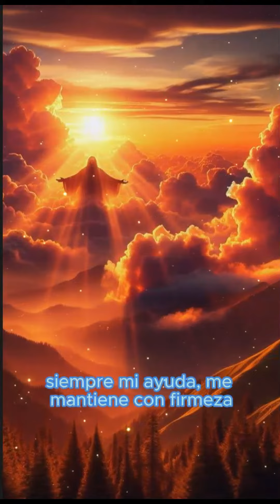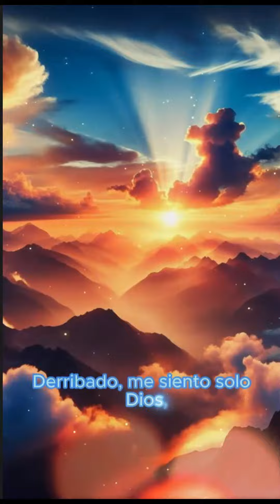🙌Canción de Dios es grande 🙏| Es mi refugio, mi fortaleza | Creada con IA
Sumérgete en la fuerza y la determinación de "Dios, Mi Refugio y Fortaleza", una poderosa canción de acid rock city pop que te llevará en un viaje emocional a través del fuego y el dolor. 🎸🔥 Con letras que hablan de lucha y resistencia, esta canción es un himno para aquellos que se enfrentan a las adversidades con coraje y fe. ¡Déjate llevar por la intensidad de la música y encuentra inspiración en la fortaleza que proviene de la fe! 🎶🙌 Resistencia Fe Fuerza 💪✨

Siendo que estamos sindo expulsados de esta sociedad,
 Siento que sus ojos fríos siguen mirándome.
Esforzándome tanto que no siempre soy fuerte
luchando poR ganar estas batallas en mi mente.

(Pre-corus)
Dios, estoy perdido dentro de este infierno.
sé que esto no terminará bien.
Manteniendo la fe dentro de esta pesadilla
¡NO ME CEDERÉ, NO ME DESESPERARÉ!

(Coro)
¡Dios es mi refugio y fortaleza!
siempre me ayuda, me mantiene con firmeza
Mi escudo, mi lanza, mi entereza

(Instrumental)

(Verso 2)
Derribado, me siento solo
Dios, ¿por qué debo seguir luchando?
Aunque estoy sangrando y esforzándome tanto,
Solo quedo herido y marcado.

(Pre coro)
Pero cuando no queda nada más,
Quemado por el fuego y sus llamas,
Me elevaré por encima del dolor,
¡MI LUCHA NO SERÁ EN VANO!

(Puente)
A través del fuego y el dolor sobreviviré
En el caos, en la tormenta prosperaré
Dios, sé que me mantendrás con vida.

(Instrumental)

(Instrumental)

(Puente)
En el caos y las tormentas prosperaré.

(Coro)
siempre me ayuda en mis luchas.
Mi escudo fuerte en mis batallas.

(Piano, final)
En Dios encuentro mi refugio,
Dios tu eres mi refugio.